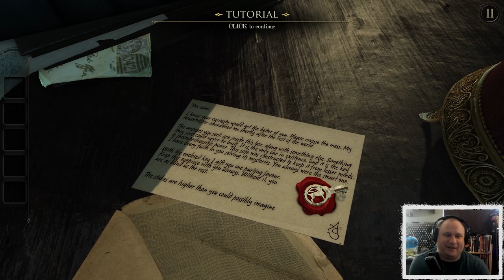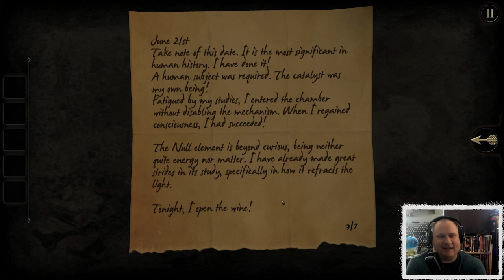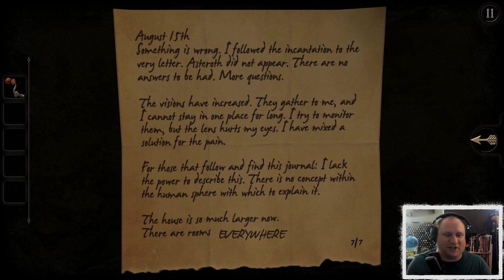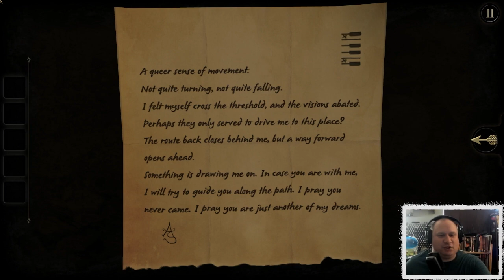Boomer Plays: The Room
Fun Puzzle Box Game